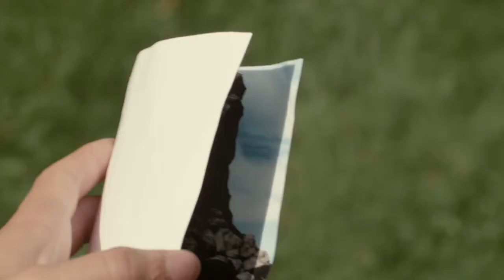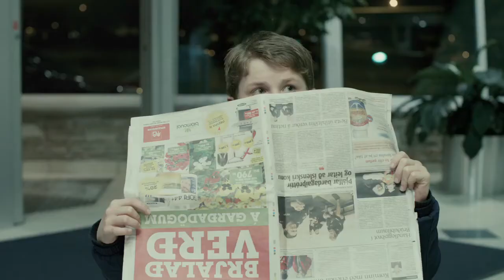Hold Fast trailer